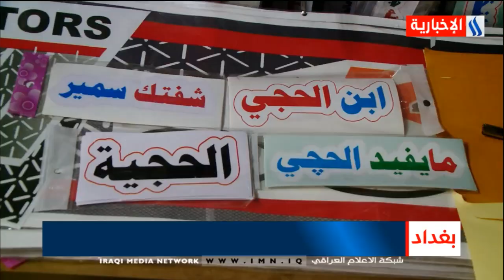نشرة اخبار الساعة الثامنة مع فاطمة طالب - حمزة حسين / يوم 2020/9/19